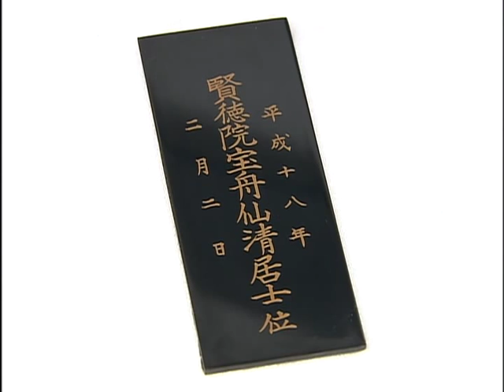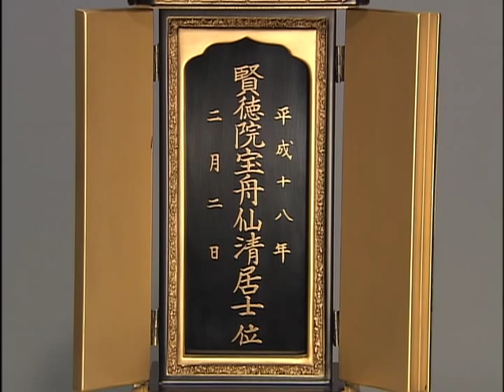下町に息づく伝統の技 蒔絵師4/4